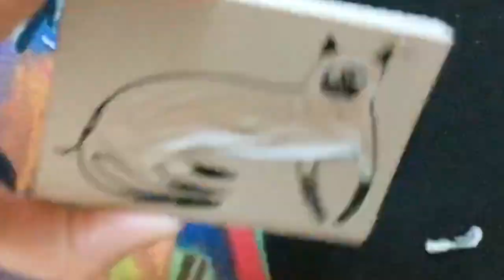Creating a mini print of a siamese cat from carving my own rubber stamp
I carve a piece of rubber, ink it and color it in.